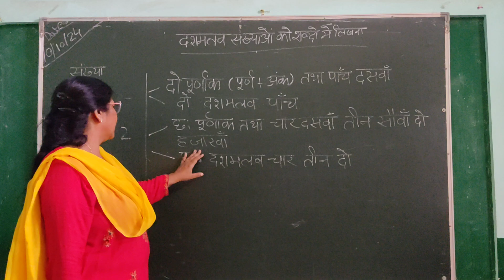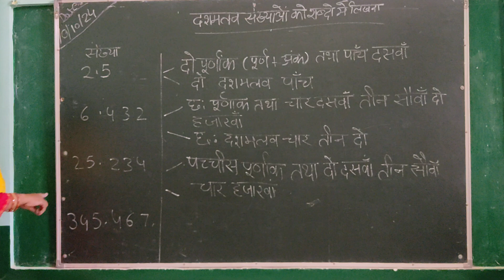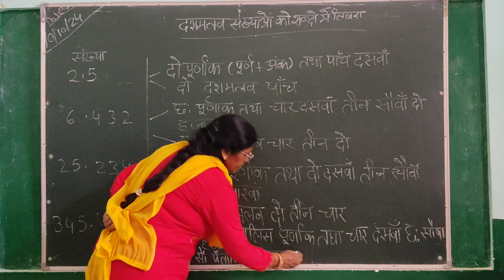दशमलव संख्याओं को शब्दों में लिखना/number names of decimal numbers